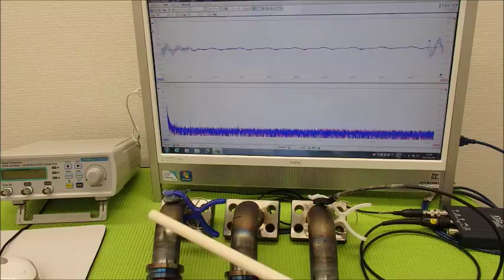音圧測定装置：超音波テスターを利用した実験動画 ultrasonic-labo